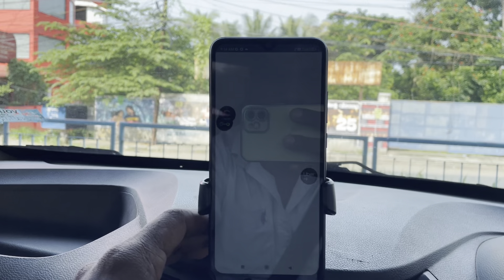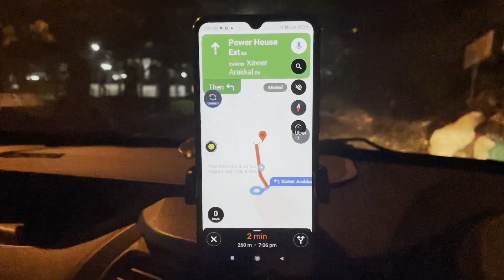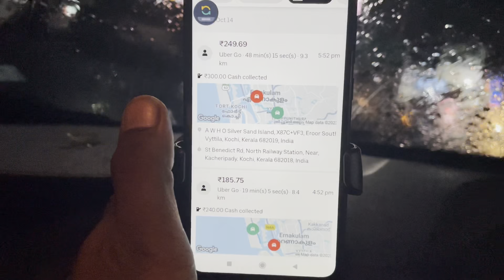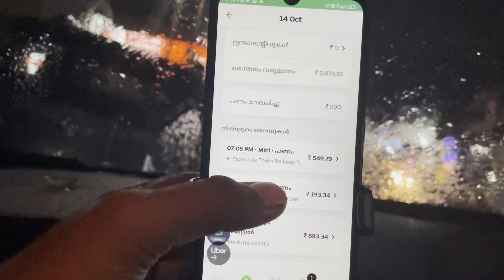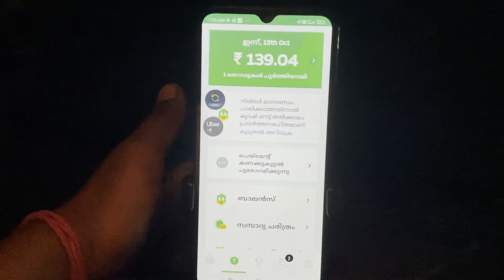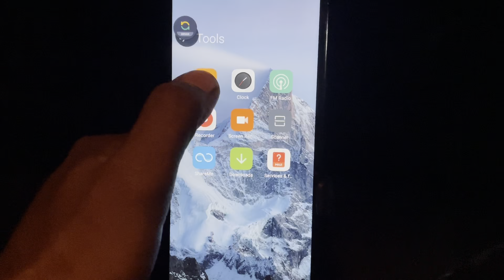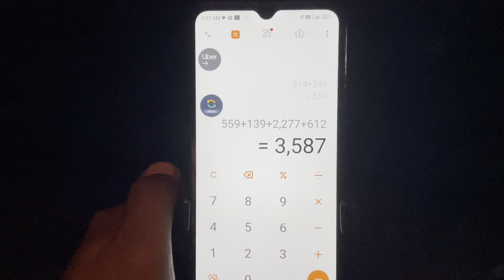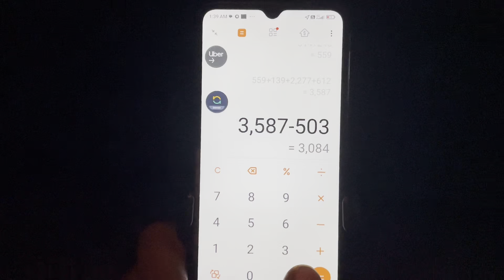Online taxi monthly earnings detailed video Day-13 cochin